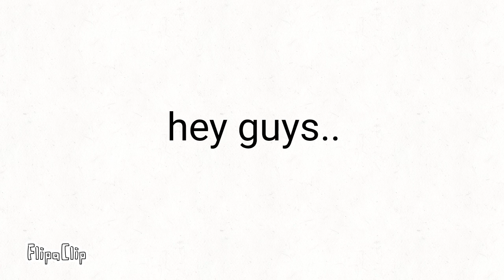Something to tell you guys.....